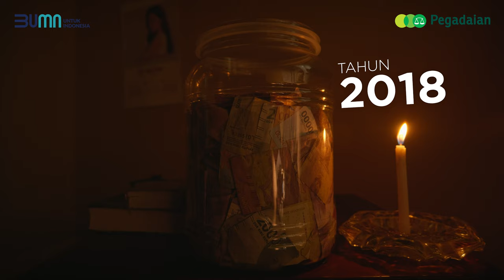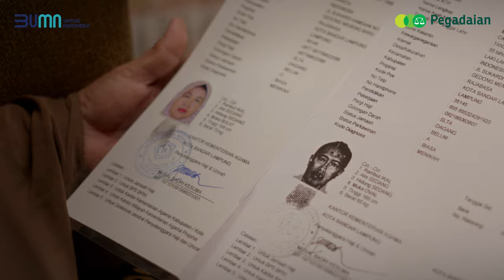Cerita Naik Hajiku Eps. 1 | Sebuah Kisah Ibu Imroatul Azizah dari Lampung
"Katanya Mau Berangkat Bareng?"
Sebuah kisah dari ibu Imroatul Azizah dari Lampung yang mendaftar porsi haji melalui Pegadaian. Semoga kisahnya menginspirasi Sahabat, ya.